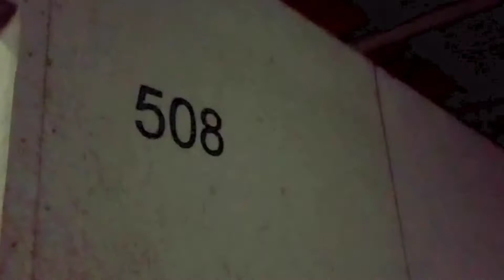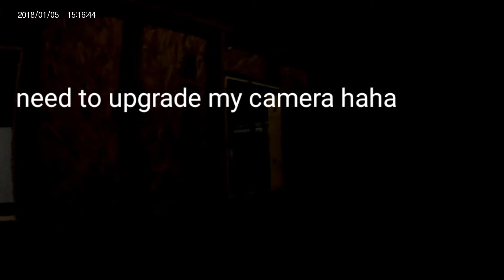Gamepod Combatzone ( Ghost gameplay )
get in the game ! little mix up and some gameplay . havent been able to play as much but when i do i always have a blast being in the. fast evolving sport of airsoft. i personally use it for real life scenario training reloads footwork an more.. ethier way i always have fun 🙏❤ like this video if you love Airsoft and its community! what should i show next??